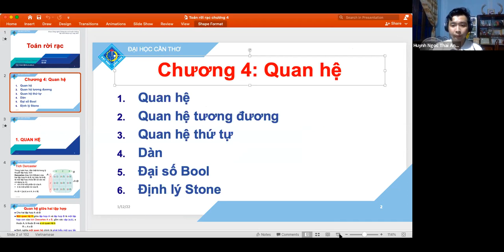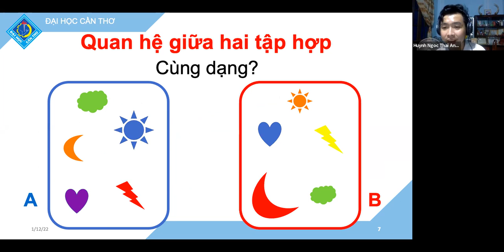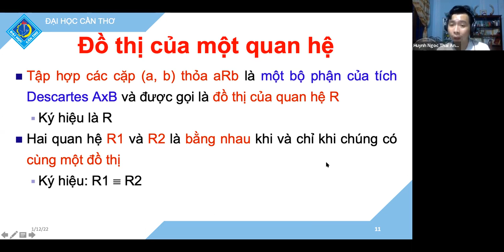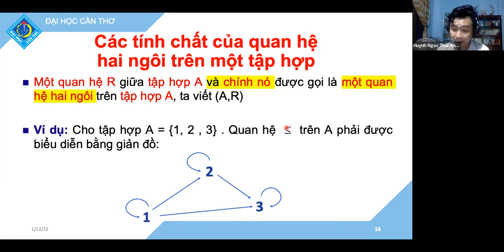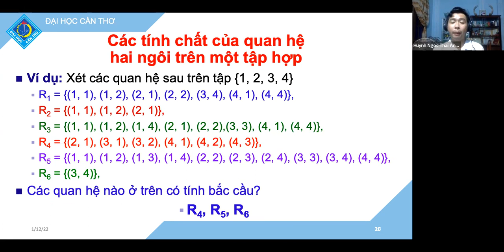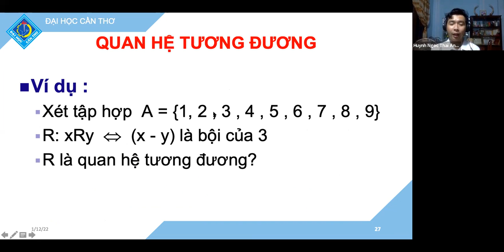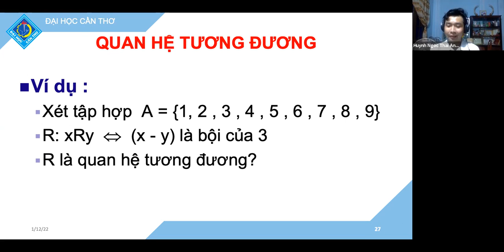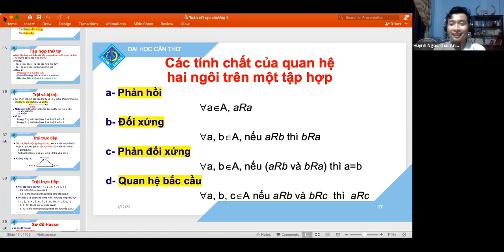Toán rời rạc B10